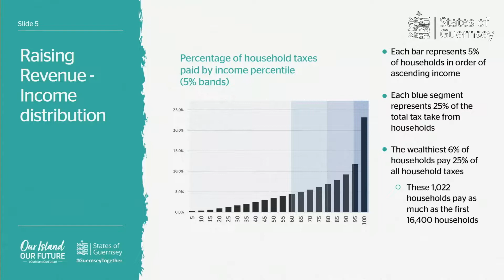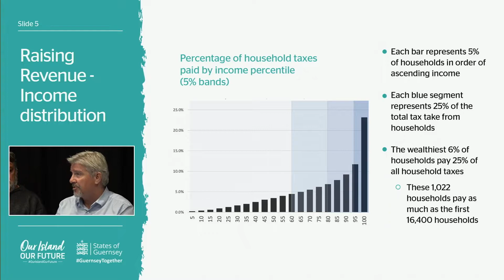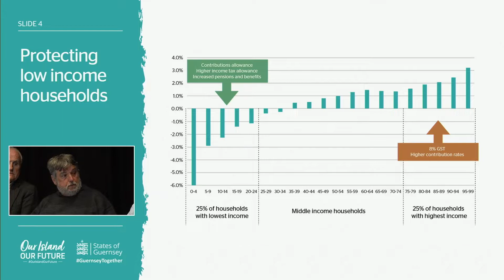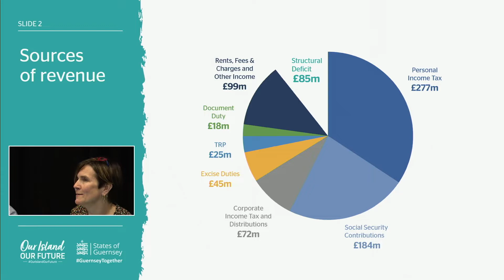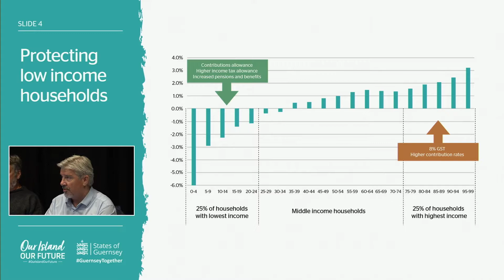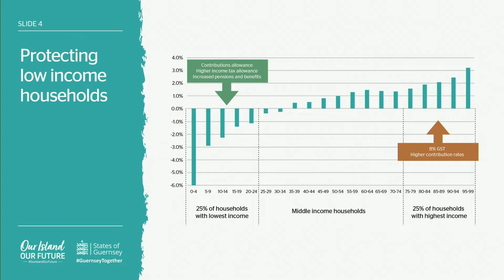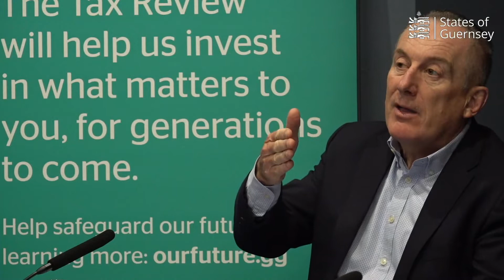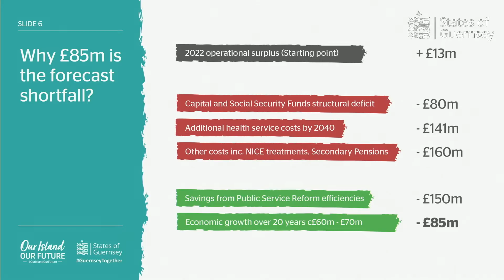Tax Briefing - Live Briefing - 26th April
This is a recording of the Tax Review - Live Briefing that was broadcast live to the States of Guernsey Facebook page on Tuesday 26th April 2022.